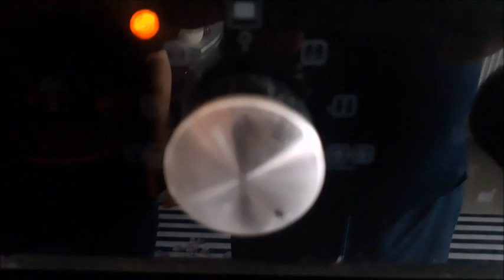Kavala Kurabiyesi Evde Nasıl Yapılır / Balkanlardan Gelen Tatlar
Bademli Kavala Kurabiyesi ya da Trakya'da bilinen adıyla Bademli Kurabiye, muhteşem bir lezzettir. Osmanlı saray mutfağının vazgeçilmez tatlılarından olan Kavala Kurabiyesi, aslında mübadele ile Trakya'dan Kavala'ya taşınan bir yöresel lezzet ve bu kentin adıyla tescillenmiş olduğu için tüm dünyada bu isimle bilinir. Son yıllarda pastanelerde görmeye başlasak da bu müthiş lezzeti evimizde, mutfağımızda çok kolayca yapabilirsiniz. İşte size pratik ve evde yapılabilecek kadar kolay, üstelik on beş gün kadar bayatlamayacak bir bademli Kavala Kurabiyesi tarifi... İyi seyirler.